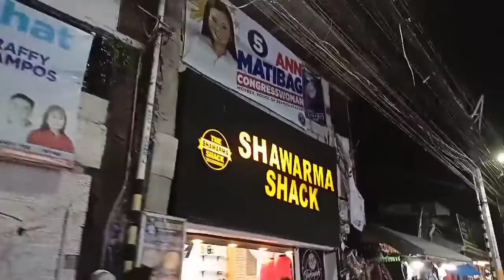Alay Lakad Good Friday pilipino tradition Landayan church San Pedro laguna | ABLING SMALL TV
Alay Lakad Good Friday Landayan church San Pedro laguna | ABLING SMALL TV

ang dami ng tao
ito ay tradistional na dto